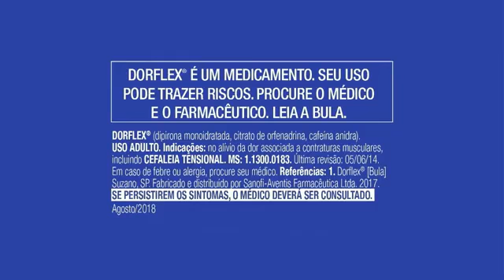Império serrano: Vinheta Carnaval Globeleza 2019